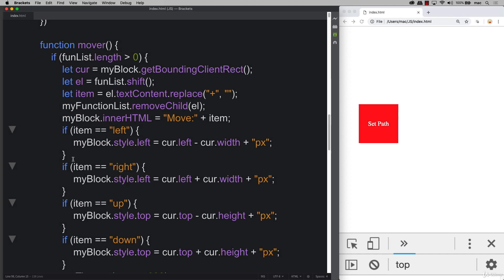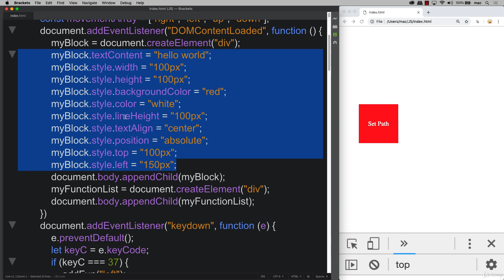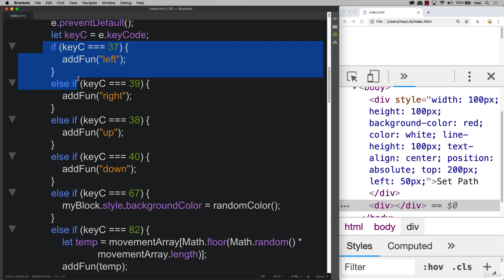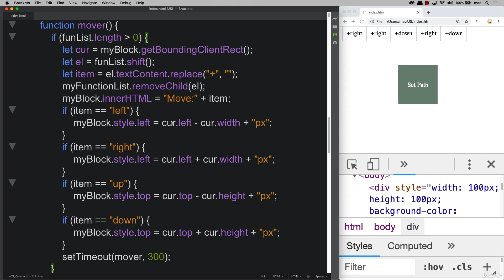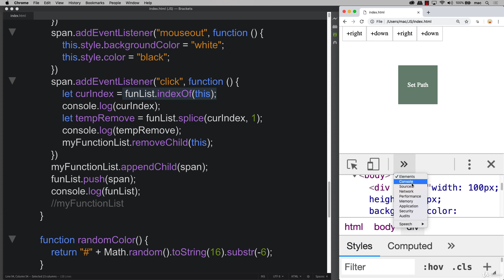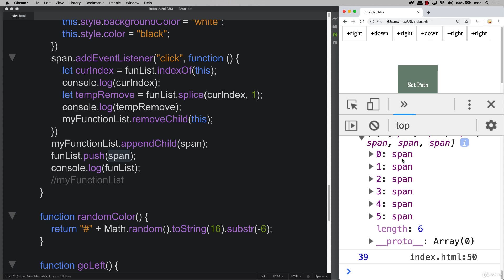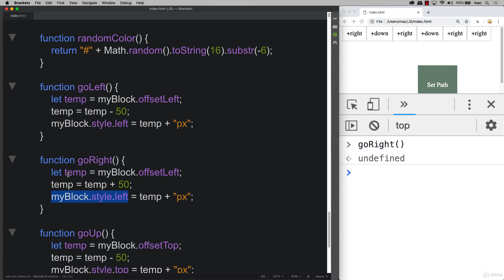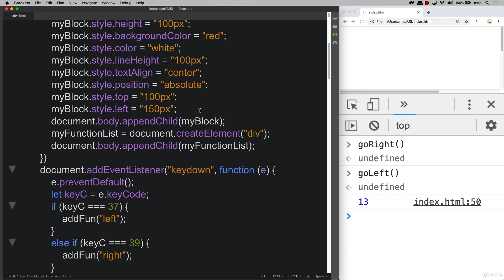55 Modern JavaScript 13 012 Code Review and Tweaks